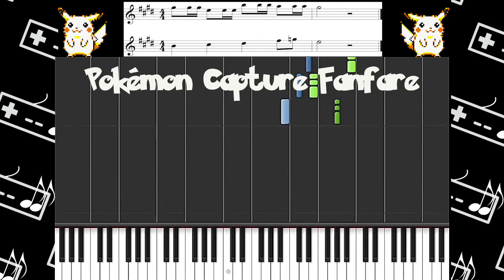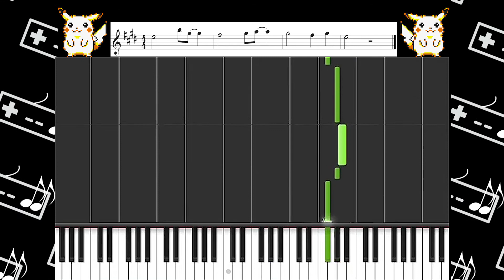How to Play Pokémon Jingles, Fanfares, and SFX on Piano (TiramaniVGM Tutorials)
Learn how to play the sounds of my childhood.

0:01 Choosing First Pokémon
0:07 Pokédex Check
0:14 Pokémon Capture Fanfare
0:22 Level Up Fanfare
0:31 Pokémon Evolution Fanfare
0:43 Pokémon Center Recovery
0:50 Select
0:54 Item Fanfare
0:59 Jigglypuff's Song
01:12 Poké Flute